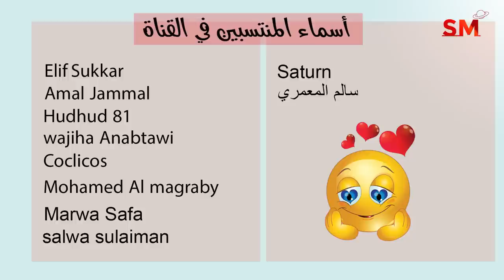توقعات الأبراج اليوم الخميس 1 كانون الأول ديسمبر 2022 سعيد مناع